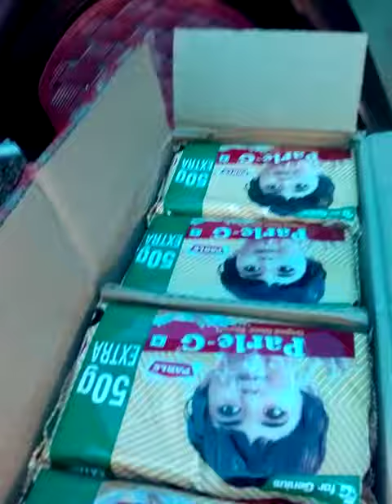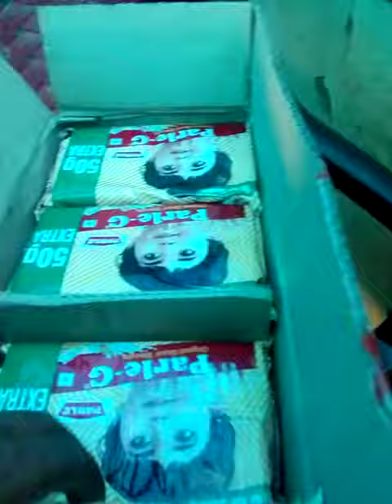തെരുവിന്റെ മക്കൾക്ക്‌ കൊടുക്കാൻ മൃഗ സ്നേഹിയായ ഒരു ചേച്ചി ക്യാഷ് തന്നതാണ് 🙏🙏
മൃഗസ്നേഹികൾ